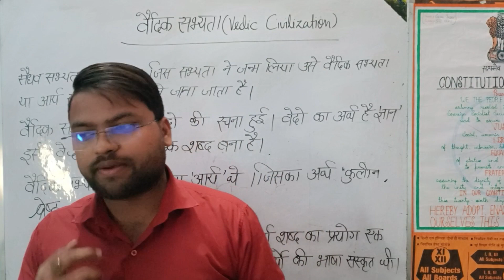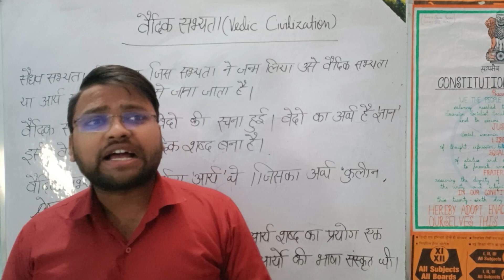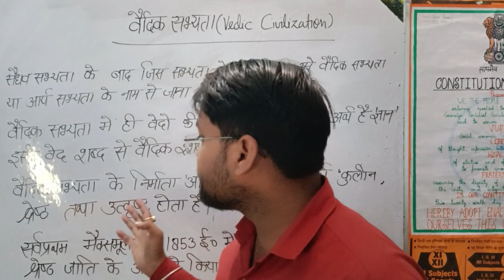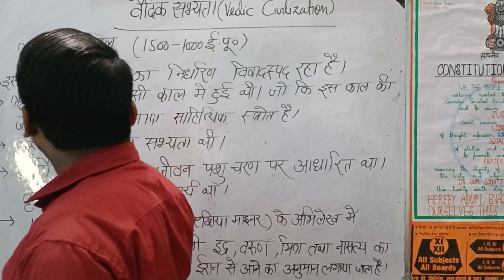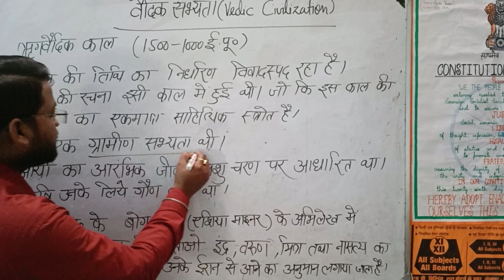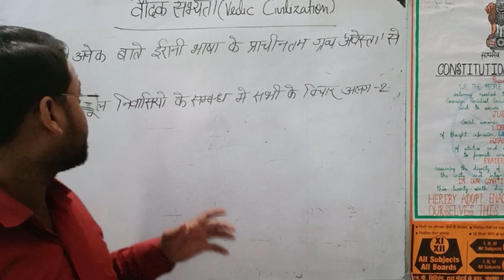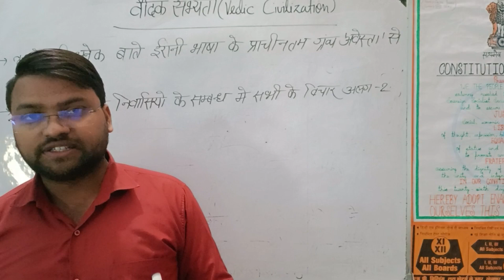VEDIC CIVILIZATION, वैदिक सभ्यता. By Sumit Gupta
pet exam
pet in hindi
upsssc pet
pet form
up pet
types of pets
pet/ct
pet exam full form
pet exam eligibility
pet exam syllabus
pet exam kya hai
Sindhu ghati sabhyata ke log
Sindhu ghati sabhyata ke logon ka dharmik jivan
history for competitive exam
history kaise padhe
Sindhu ghati sabhyata
best history class
history by Sumit Gupta
VA CLASSES
HISTORY KI CLASS#vedic sabhyata
vedic kaal
Rigvedic civilization
पूर्ववेदिक kaal